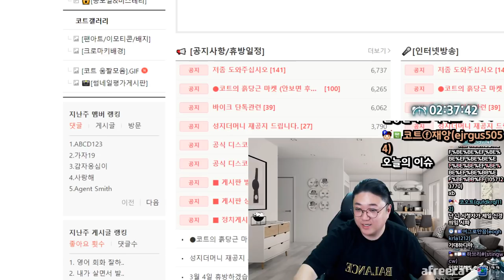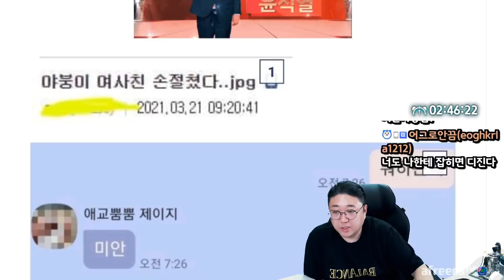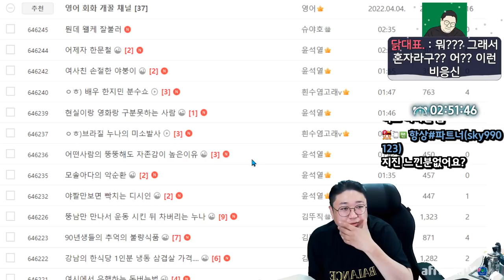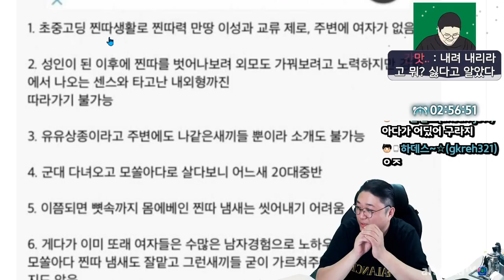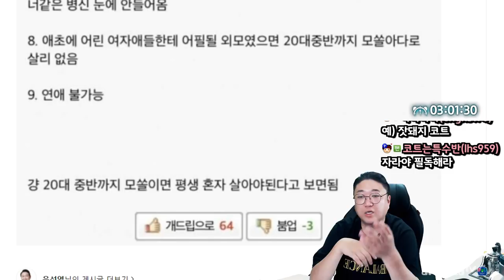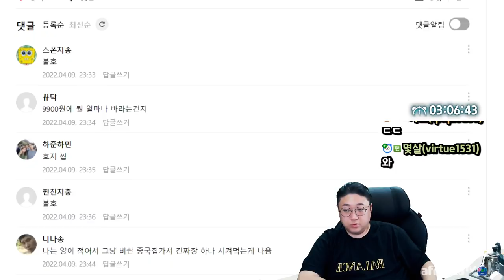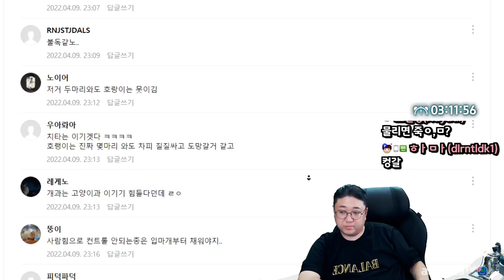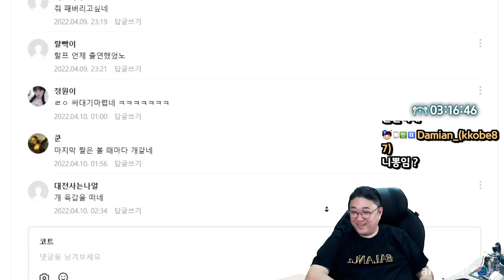모태솔로의 무한루프... (22.04.09-2)